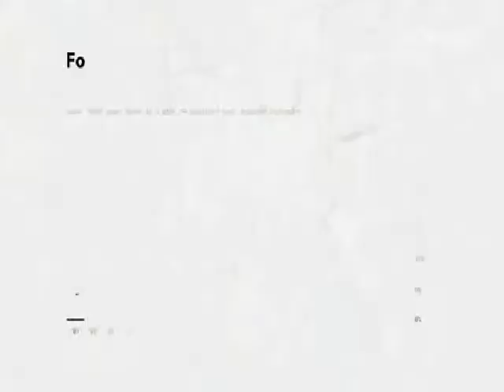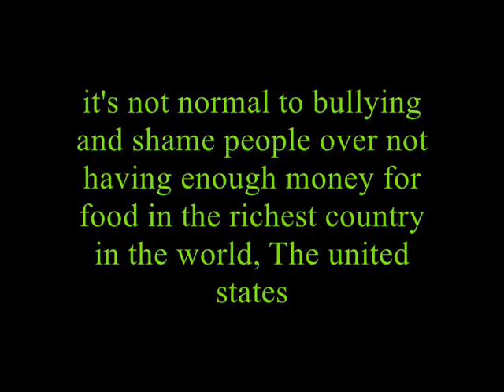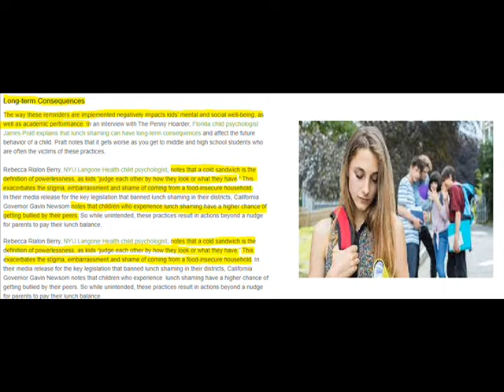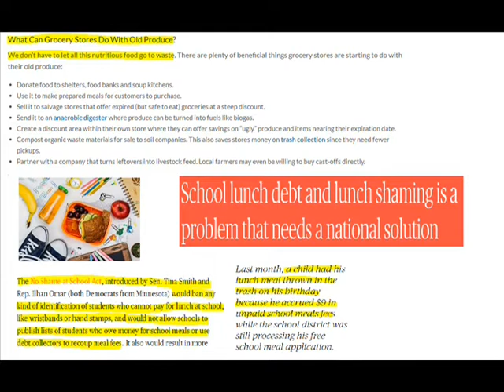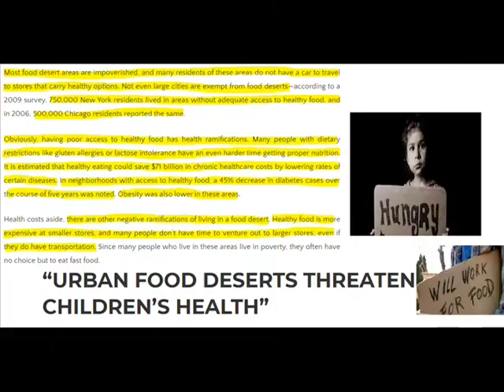Lunch Shaming , A Evil Practice In The United States Of Pro-Capitalism America (Deep-Dive)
IMVU: Guest_LavenderLushOfficial